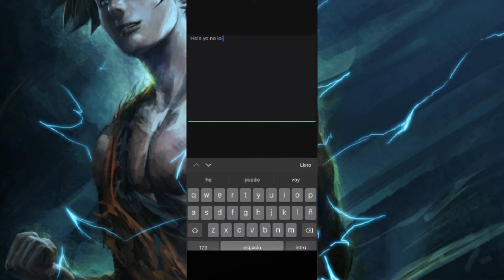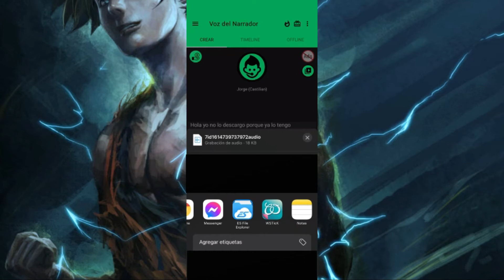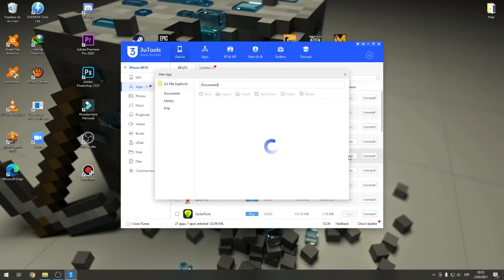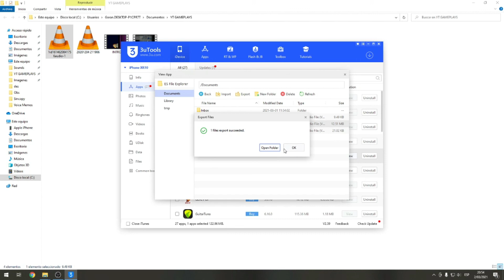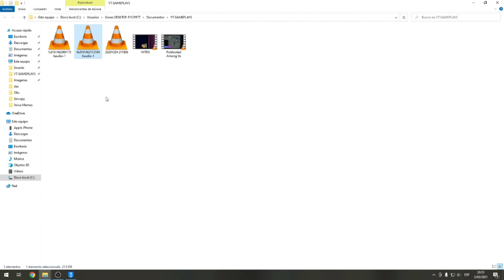VOCES DE INTRO #2 | VOZ DEL NARRADOR (PARA IOS Y ANDROID)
Después de como 2 años subo la segunda parte xD
Espero y les sirva ^^